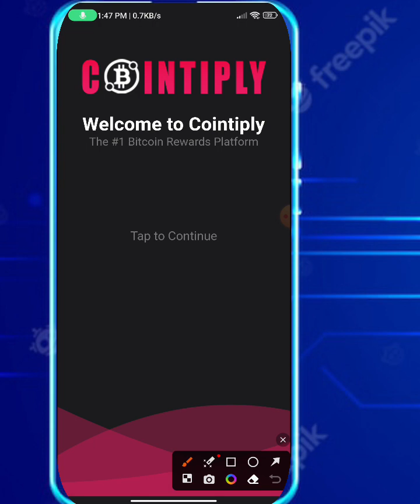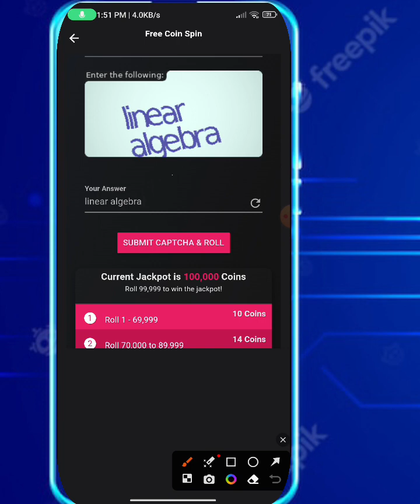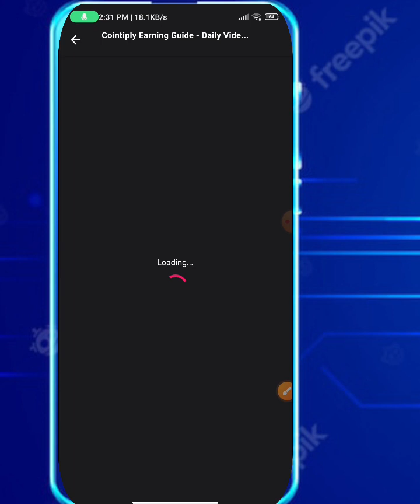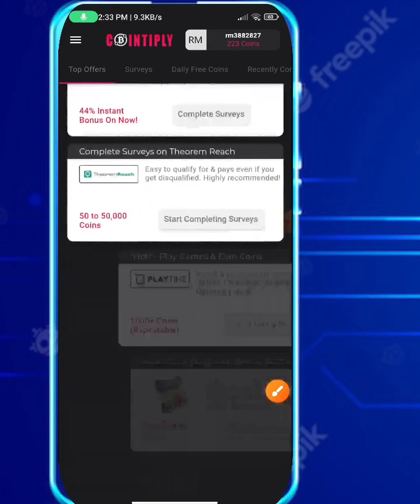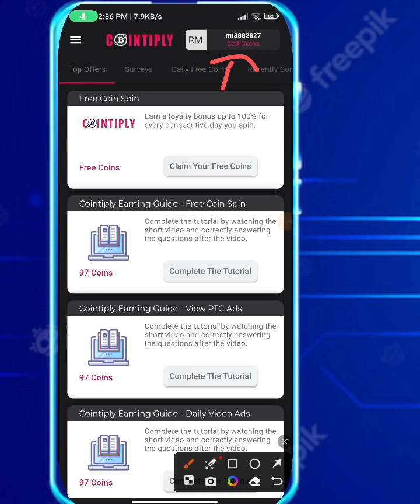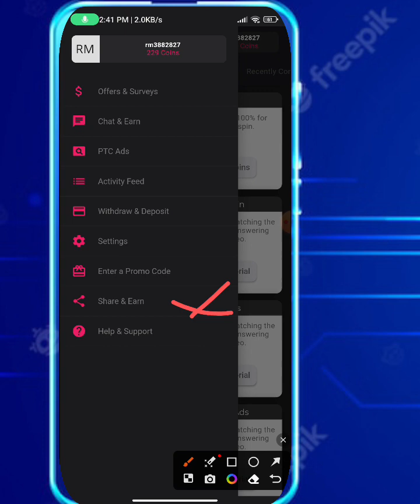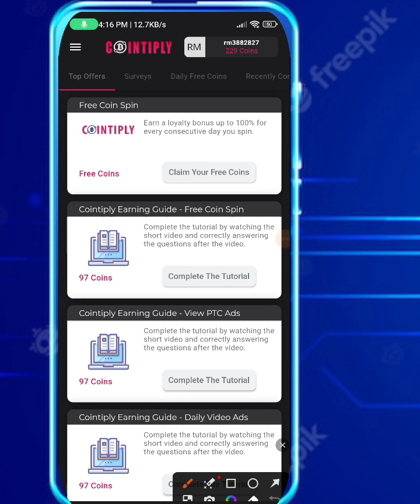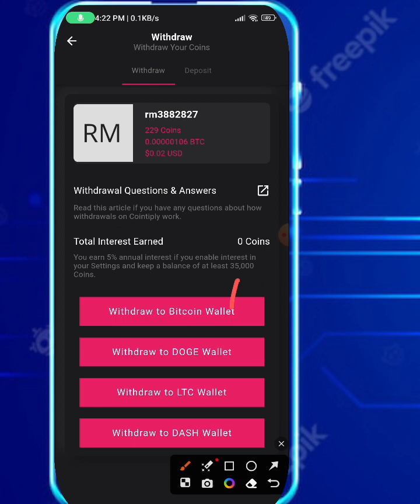अजै आयौ अरको New Esewa Earning App | Cointiply App Review | How To Earn Money in Esewa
refer and earn app in nepal
witcoin
new earning app today in nepal
how to earn money online in nepal
money earning apps in nepal
kimbe earning app
nep earning
nepali earning app for esewa
new earning app in nepal
new nepali earning app 2022
payeer earning sites
trx
esewa earning app in nepal with payment p..
new earning app
new nepali earning app today
earn money online nepal
gyapu refer and earn
kimbe
new esewa earning app 2022
new esewa earning app in nepal
online earnings app in nepal
sunpower earning app
earn app in nepal
earn money in nepal
earning app nepal
fast earning app in nepal
first solar earning app
g pay earning app
how to earn esewa money in nepal
how to earn money from kimbe app
how to earn money in nepal
how to withdraw money from kimbe
kimbe app
kimbe withdrawal proof
music earning app
music money
nepali earning website
online earning in nepal
online money earning app in nepal
peer2profit
peer2profit how to use
sunpower
sunpower payment proof
tasksewa earning app
witcoin payment proof
1xbet invite friends
airtm earning app
ant network new update
 how to earn money in moru,
 money earning app,
earn free esewa cash,
top 3 earning app nep earning,